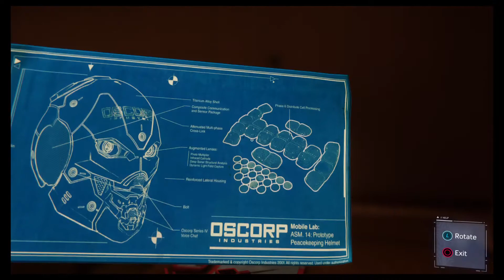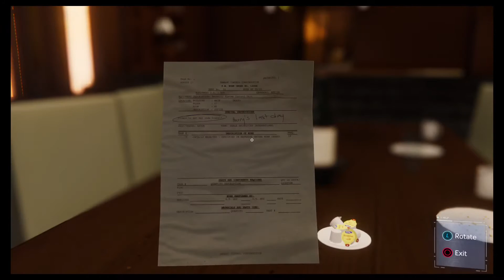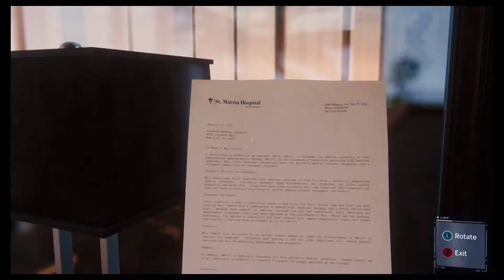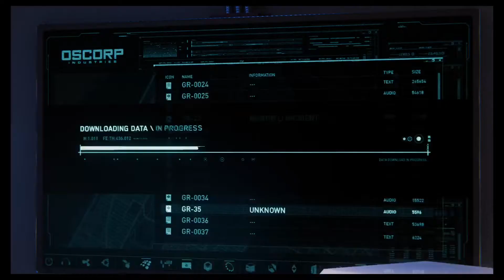Hay we are playing Spidrman